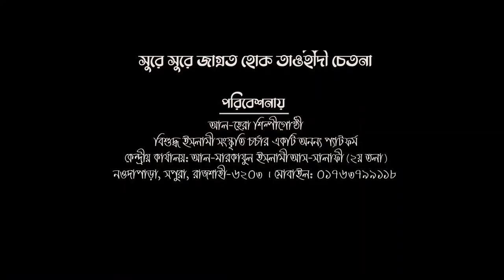লায়লাতুল ক্বদর নিয়ে নতুন জাগরণী ২০২১┇ক্বদরের রাত┇রাকীবুল ইসলাম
আল-হেরা শিল্পীগোষ্ঠী
বিশুদ্ধ ইসলামী সংস্কৃতি চর্চার একটি অনন্য প্ল্যাটফর্ম।
নতুন নতুন জাগরণী পেতে আমাদের ইউটিউব চ্যানেলটি সাবসক্রাইব করে রাখুন